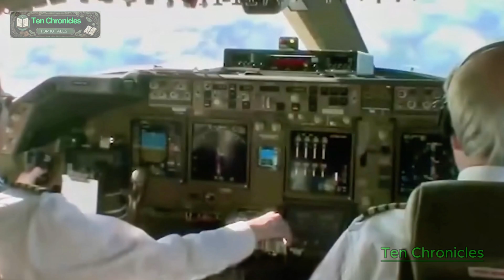Top 10 Longest Airplanes: Marvels of Modern Aviation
Explore the fascinating world of aviation giants! From the iconic Boeing 787-10 Dreamliner to the Antonov An-225 Mriya, these colossal planes aren’t just long—they’re engineering marvels that redefine what’s possible in the skies. 🌍✈️ This video delves into the top 10 longest airplanes ever built, showcasing their groundbreaking designs and capabilities. Whether transporting space shuttles or hundreds of passengers, these machines push the boundaries of modern aviation.

Have you ever wondered what it takes to build such massive aircraft? From fuel efficiency to military logistics, these planes are crucial to how the world operates. Discover how they balance size, power, and innovation in a stunning feat of engineering. 🚀

🔔💡 Which of these planes do you find most impressive?
Longest airplanes, Top 10 longest aircraft, Boeing 787-10 Dreamliner, Antonov An-225 Mriya, Large military planes, Cargo planes, World's largest airplanes, Airbus A380-800, Top 10 aircraft, Boeing 747-8, Super transporters, Aviation marvels.

We do not own the entire material compiled in this video. It belongs to individuals or organizations that deserve respect.